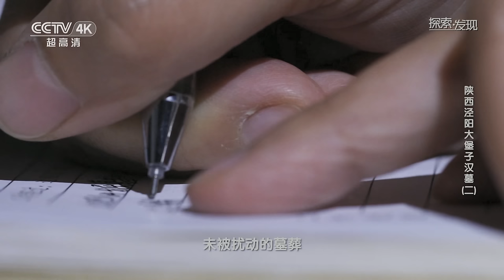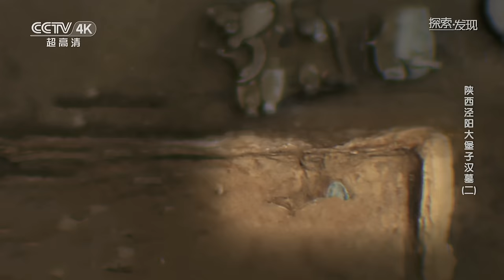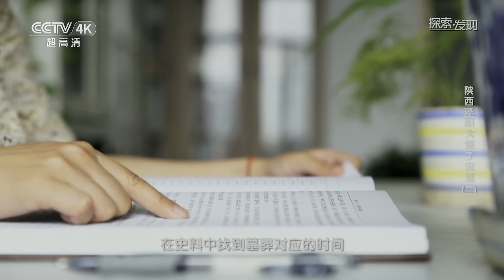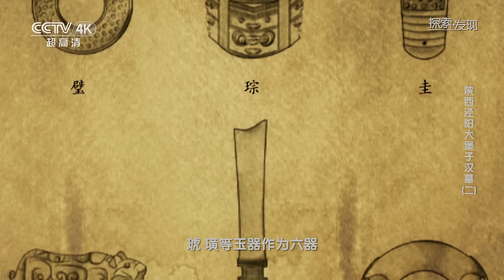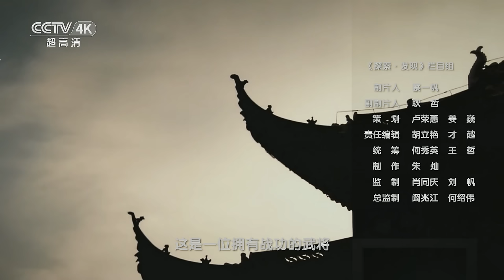《陕西泾阳大堡子汉墓》第2集 墓主人身份不一般！出土百余件文物和完整骸骨 但这位地位不一般的墓主人为何英年早逝？ 【CCTV纪录】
本期内容：2021年5月，大堡子墓葬群M68号墓的发掘工作还在继续。考古人员在棺内发现了带“纸”的铜镜，数量众多的四株半两铜钱，精致形象的玉握猪、成套的玉敛具——五窍塞、可以沟通天地的玉璧、保卫家国的兵器以及墓主人完整的遗骨。随着器物的不断发现，墓主人的身份层层揭开，考古人员推测，M68号墓主人可能是位有战功的武将，并且他身高在1.75以上，年龄在25-30岁之间。M68号墓主人为何英年早逝？考古发掘还在继续。

■□节目简介■□
2017年3月，陕西省考古研究院的考古人员对咸阳市泾阳县大堡子村的一块建设用地考古钻探，发现了一处西汉时期的墓葬群，它占地面积将近27万平方米。墓室出土了青铜壶、青铜鼎以及12个陶俑。